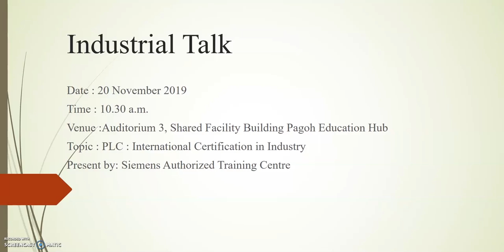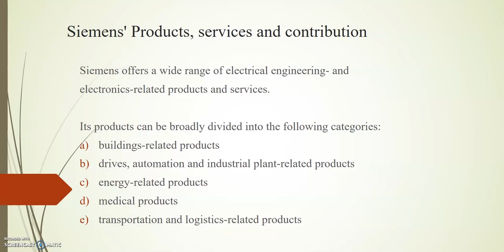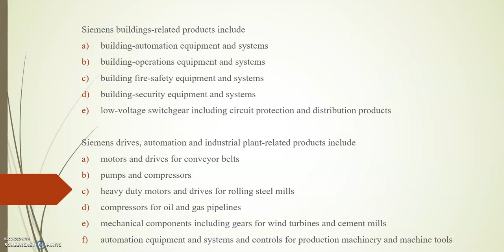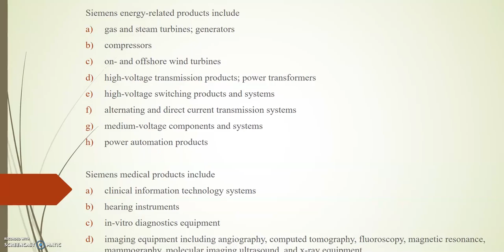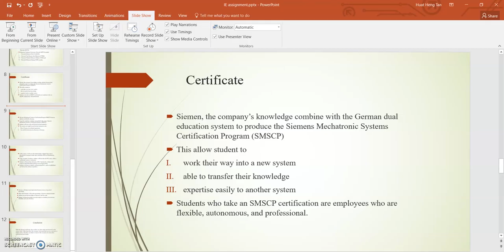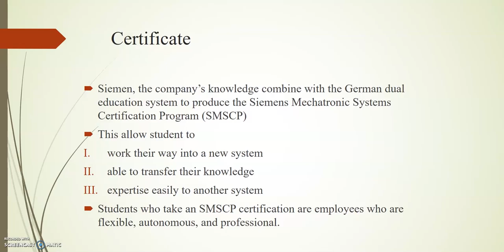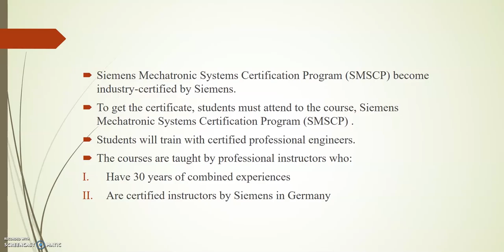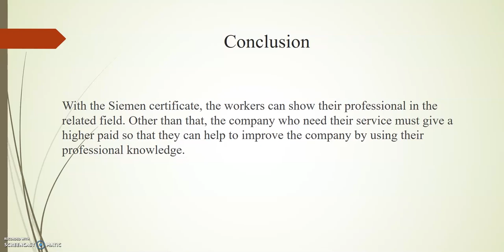Industry Electronic Video Group Assignment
DAE 32003 INDUSTRY ELECTRONIC
Group Members:
Khoo Wing Jian AA180885
Tan Huat Heng AA180152
Eric Tsai Yi Cheng AA181315